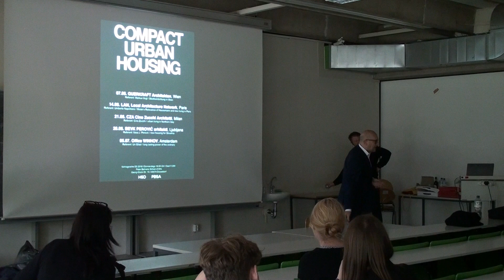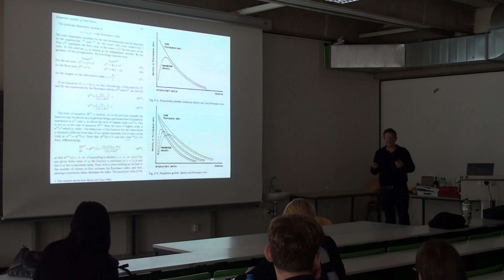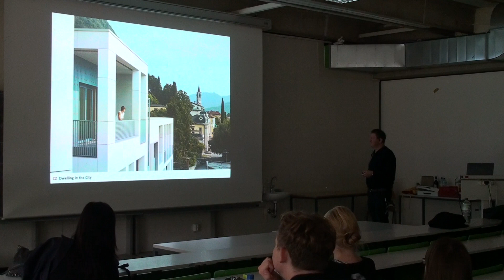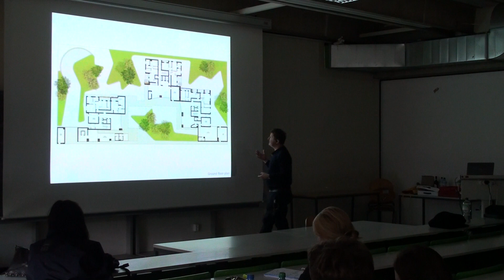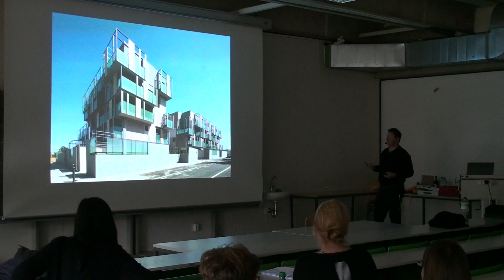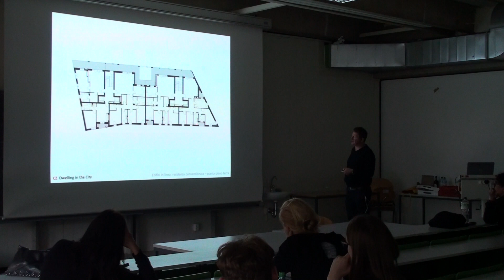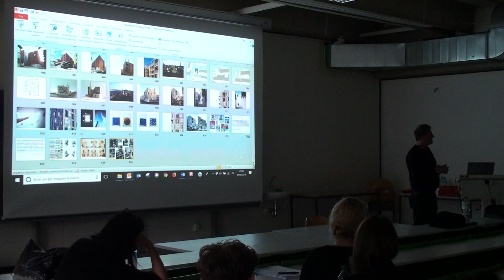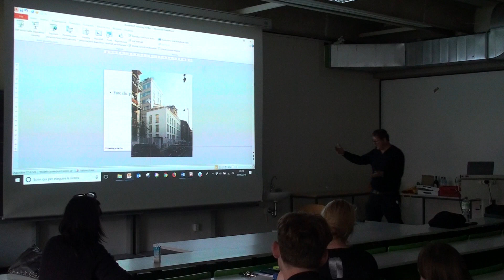CZA Cino Zucchi Architetti (Cino Zucchi) (SoSe 2018) an der PBSA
Als Fortführung der Vortragsreihe THE CITY OF HOUSING des Wintersemesters 2017/18 bei dem Referenten vordergründig städtebauliche Masterpläne und Planungsinstrumente vorgestellt haben, wird in der Reihe COMPACT URBAN HOUSING hineingezoomt in die nächste Ebene: den städtischen Wohnblock als eine konkrete Strategie der Stadtverdichtung.

Die Vortragsreihe lehnt thematisch an das Entwurfsstudio "Civic Design - Projekt Köln 2050"- unter Leitung von André Kempe und Oliver Thill an. Civic Design positioniert sich an der Schnittstelle zwischen Städtebau, Architektur und Politik. Der Fokus des Lehrgebiets CIVIC DESIGN der Peter Behrens School of Arts (PBSA Architektur) liegt in den nächsten Jahren auf der Untersuchung urbaner Fragestellungen für die Rhein-Ruhr-Region. Für das erste Jahresprojekt wurde die Rheinmetropole Köln als test-case ausgewählt. Studenten entwickeln in einem 2-semestrigen Studio 100.000 neue Wohnungen für Köln.

COMPACT URBAN HOUSING

Im Augenblick erfahren fast alle Großstädte Westeuropas einen in den letzten Jahrzehnten unbekannten Wachstumsschub. Diese Entwicklung ist das Resultat von radikalen sozialen, demographischen und ökonomischen Verschiebungen im Zuge der Globalisierung. Mehrere Millionen neue kostengünstige städtische Wohnungen müssen gebaut werden. Nach einem Jahrhundert der Suburbanisierung und Ausdünnung findet in Europa wieder städtische Verdichtung von substantiellem Ausmaß statt. Diese Entwicklung – auf die viele Städte unvorbereitet sind - fragt einerseits um städtebauliche und typologische Konzepte für eine neue Urbanität für das 21.Jahrhundert jenseits der Idee des Existenzminiums und der „Steinernen Stadt“. Andererseits stellt sich gleichzeitig wieder neu die Frage nach dem jeweiligen Maß an Kollektivität und Individualität, der Sinnfälligkeit der gegenwärtigen neoliberalen Idee von Stadt versus dem modernistischen Konzept der "Grand Ensemples"​.